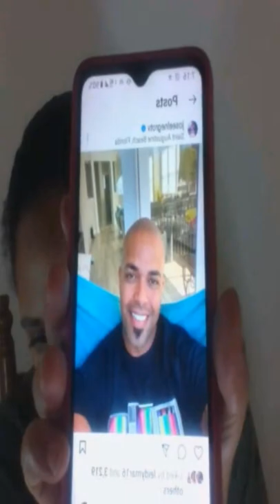Juev/24/03/22 increíble se me dió lo mejor entrevista sonia y casanova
Primero qué nada gracias a mi DIOS todo contigo nada sin ti

Mil gracias a Marcos Casanova por haber sacado de tu tiempo y haber dicho presente en mi directo estuvo increíble, pero otro día será mejor espero en DIOS

Gracias mi DIOS por todas las bendiciones qué sigues haciendo y sabes que tu bendición es sumamente grande e inmensa y contigo sé qué llegaré lejos

A mis seguidores gracias por siempre decir presente en cada directo live qué hago y a los nuevos bienvenido sean y qué DIOS me los bendiga siempre un beso a todos y un abrazo Linoshka Marie, saben que pueden comentar si gustan y compartir la foto o vídeo también.

💚💙 Cortesía de 👇@casanova33_

SIGAN MI PÁGINA Y TAMBIÉN PUEDEN COMPARTIR LA FOTO O VÍDEO, MIL GRACIAS LINOSHKA MARIE  BENDICIONES